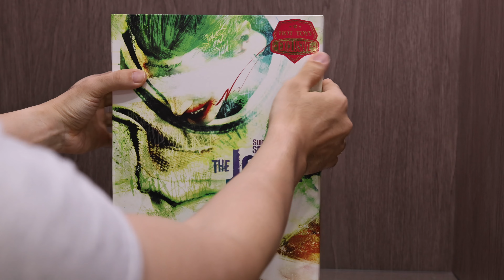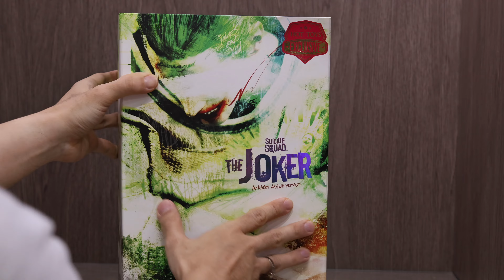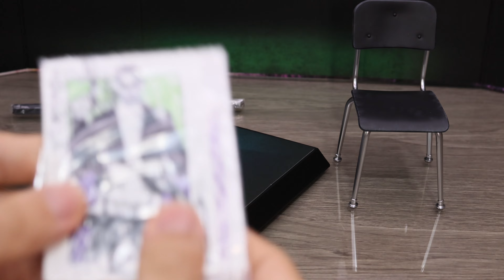CHEAPEST HOT TOYS EVER! Suicide Squad Joker Arkham Asylum $75 VS INART Joker Rooted $1,000!!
I know that this version of Joker wasn't really well received. But honestly I think the first Suicide Squad movie was entertaining, and I love Margot Robbie's portrayal of Harley Quinn.
Then I got this Joker super cheap, and he was on sale like forever.

I really wanna know your thoughts on this figure and do you think that it's so much worse than the newly released and costly figure from Inart?
As always, your support means everything!

00:00 Intro
01:48 Unboxing
03:05 the Accessories
04:25 the Figure Review
06:35 Cinematic
08:09 Comparison and Final Thoughts